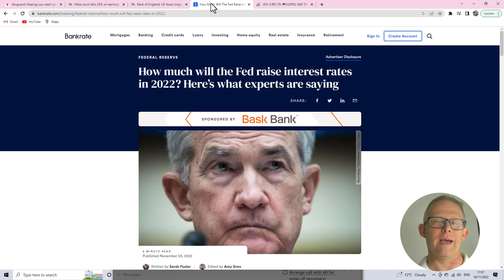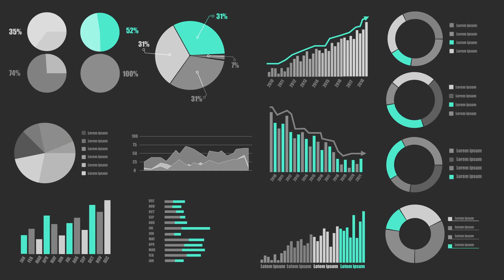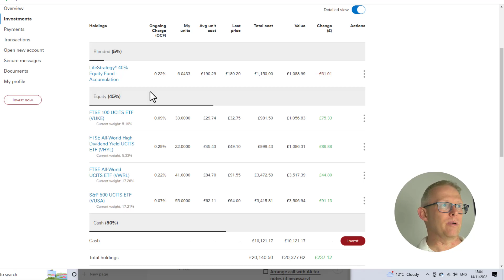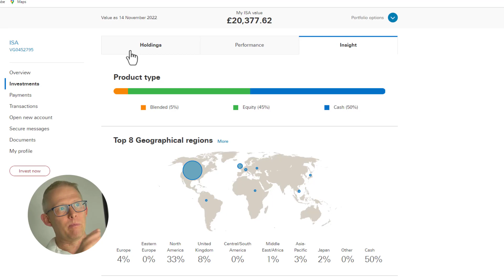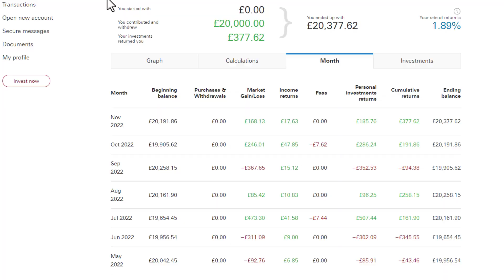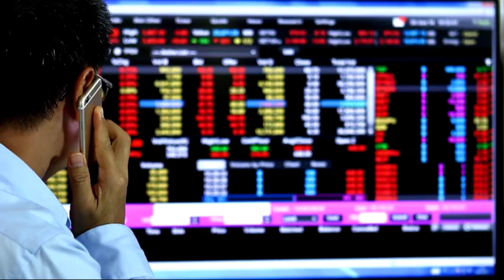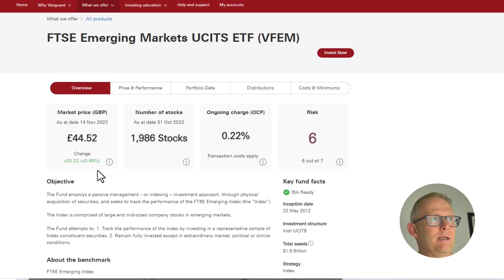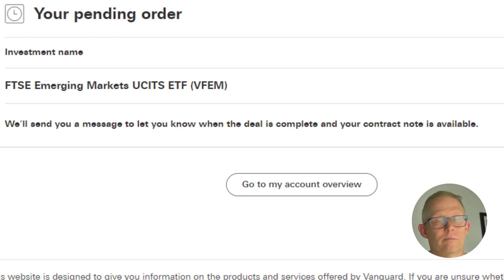Vanguard Portfolio Update November 2022: Vanguard S&S ISA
This is my Vanguard Portfolio that I opened for financial year 2021-22.  I started by investing in Vanguard ETFs and Lifestrategy 40.  In the video I invest in Vanguard Emerging Markets ETF (VFEM).

Timestamps
00:00 Introduction
01:55 Vanguard Portfolio Overview
02:36 Portfolio Holdings
03:58 Cash Statement
04:54 Insights
07:02 VFEM ETF Investment

FREE stock analysis tool: Simply Wall St is free to use and you can research 5 stocks every single month, but with my you can explore the platform limit free for 14 days

Trading 212: Do you want to get free shares worth up to £100?
If you sign up and deposit at least £100 you get a £20 bonus.
Stake: Join me investing in 6,000+ US stocks and ETFs on Stake.